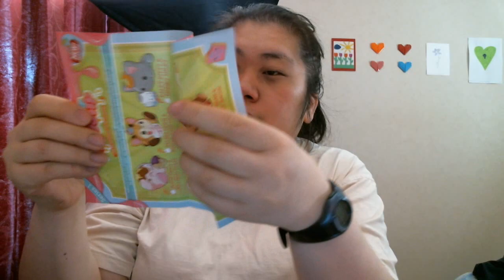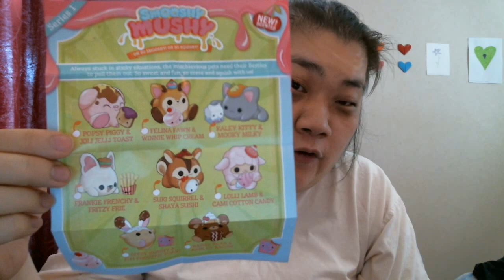Squishy recension 8 + Unboxing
Hoppas att ni har överseende att videon blev lång. Det var många squishys att recensera idag.

Följ mig gärna även på
Musicaly SusanneGyllengård80
Instagram Susannegr85 och squishy_collector1980